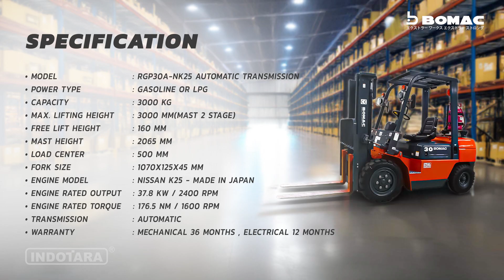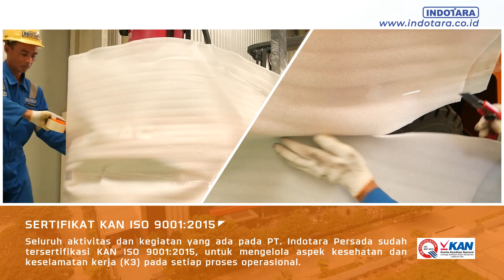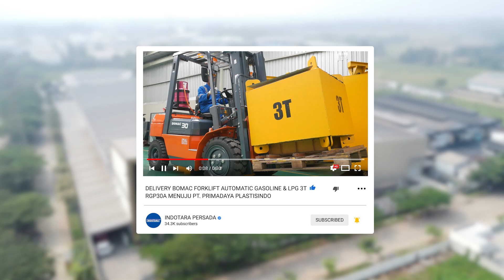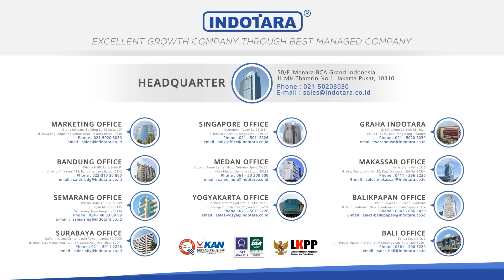DELIVERY BOMAC FORKLIFT AUTOMATIC GASOLINE & LPG 3T RGP30A MENUJU PT. PRIMADAYA PLASTISINDO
Kami mengucapkan terima kasih kepada PT. PRIMADAYA PLASTISINDO atas kepercayaannya dalam menggunakan forklift Bomac untuk operasional gudang yang efisien dan handal. Kami berkomitmen untuk memberikan solusi terbaik untuk kebutuhan transportasi dan pengangkatan di gudang Anda.

Forklift Bomac hadir dengan teknologi terkini dan desain yang ergonomis untuk memastikan kinerja optimal dan keamanan dalam setiap operasional. Dengan daya angkat yang kuat dan kontrol yang presisi, forklift kami akan membantu meningkatkan efisiensi dan produktivitas gudang Anda.

Kami mengerti betapa pentingnya keandalan dalam operasional gudang, dan kami senang dapat menjadi mitra Anda dalam mencapai keberhasilan. Dukungan purna jual kami yang profesional juga siap membantu Anda dalam perawatan dan perbaikan forklift Bomac. Forklift BOMAC bergaransi 3 tahun untuk engine dan hydraulic.

Kembali, terima kasih kepada PT. PRIMADAYA PLASTISINDO atas kepercayaan yang diberikan. Kami berharap kerja sama yang baik ini berlanjut dan kami siap membantu kebutuhan forklift Anda di masa mendatang.

BOMAC Heavy Duty Gasoline LPG Forklift, Nissan Engine - made in JAPAN
• Model : RGP30A-NK25 Automatic Transmission
• Power Type : Gasoline or LPG
• Capacity : 3000 kg
• Lifting Height / Free Lift Height : 3000 mm / 160 mm
• Mast Height : 2065 mm
• Load Center : 500 mm
• Fork Size : 1070x125x45 mm
• Engine Model : NISSAN K25 - made in JAPAN
• Engine Rated Output : 37.8kw/2400rpm
• Engine Rated Torque : 176.5Nm/1600rpm
• Transmission : Automatic
• Warranty : 3 years or 2000 hours
Features :
- Heavy Duty Aluminium Radiator by Sumitomo Riko, Japan
- Rust free hydraulic piston rod by HITACHI ALLOY, Japan
- Heavy duty wear resistant fork by HARDOX, Sweden
- Transmission by ZF Friedrichshafen AG, Germany
- Mast by Winkel GmbH, Germany
- Electrical by EATON, England
- Seal by NOK, JAPAN
- With air intaking system, prolonging engine service life

Headquarter :
PT. INDOTARA PERSADA
50/F, Menara BCA Grand Indonesia

Indotara Showroom :
GRAHA INDOTARA

Singapore Office :
17F, 12 Marina Boulevard
Singapore - 018982

Editor : Sopian
Campers : Indra
Vp id : 6897
SKU ID : DHE-143